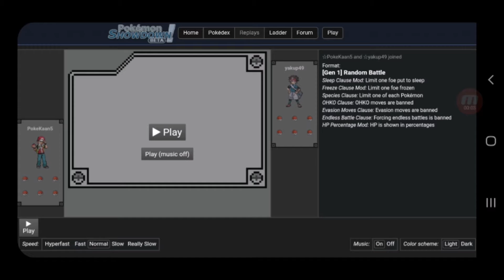Tournament of PokéPotes VI : Origins #07 : Yakup vs PokéKaan5 (Finale)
Bonjour à toute et à tous et on se retrouve pour la 6ème saison du Tournament of PokéPotes ! Cette saison se déroule en 4 équipes de 2 !

Déroulement :
Cette saison 6 se déroulera en Random Battle 1G ! Il y aura 4 équipes random (Rouge/Bleu/Jaune/Vert) en référence aux 1ers jeux Pokémon.

Règles :
1) Être présent durant les combats
2) Ne pas abandonner
3) ENREGISTREZ VOTRE REPLAY
4) ENJOY

Participants :

ArseneLupin : Pas de chaine
Tardose19 : Pas de chaine
Majiku : Pas de chaine
Yakup : Pas de chaine

Crédits :
Organisation : PokéKaan5
Logo : Alythe
Intro : Neo Kasai

Encore une fois l'épisode sort en retard et pas à 17h et je suis désolé :c
Heure de sortie : 20h53